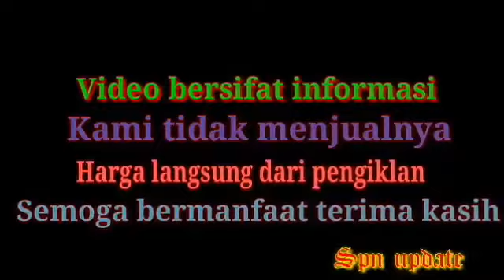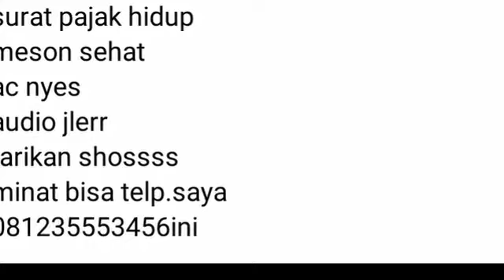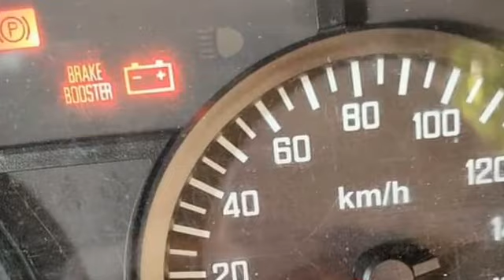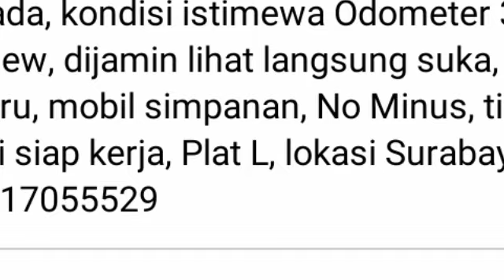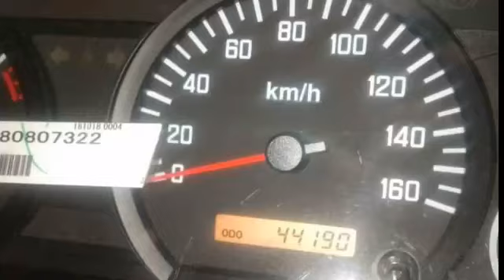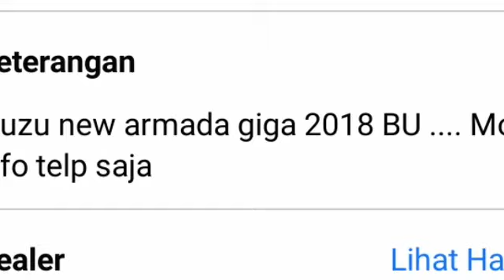INFORMASI HARGA ISUZU ELF GIGA 2018/2019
Video bersifat informasi kami tidak menjual nya segala bentuk transaksi diluar tanggung jawab kami berikut link atau sumber iklannya bila tidak bisa di buka kemungkinan unit sudah laku atau sudah di hapus terima kasih semoga bermanfaat